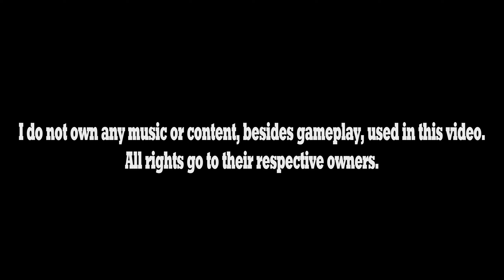I love Starship Troopers Extermination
Starship Troopers Extermination is hella fun. Would you like to know more? Tune in to see the fight against the bug threat. Hope you enjoy.

Starship Troopers Movie OST - Klendathu Drop (Outro)